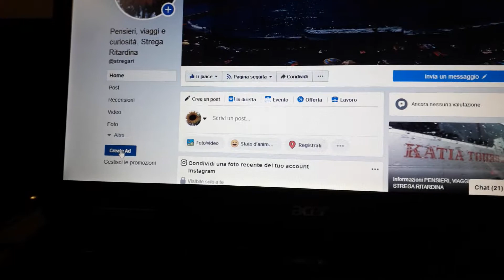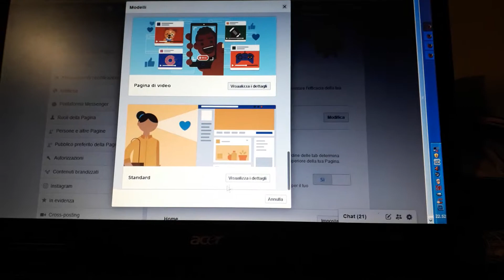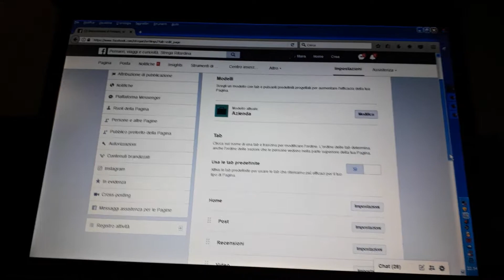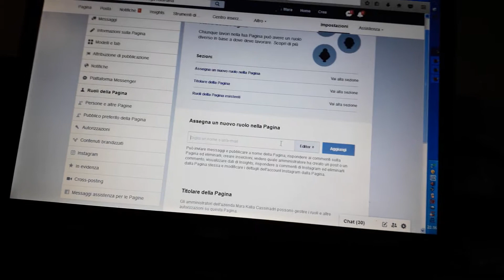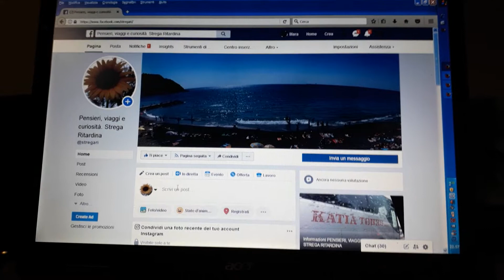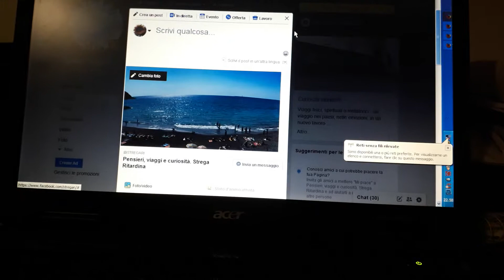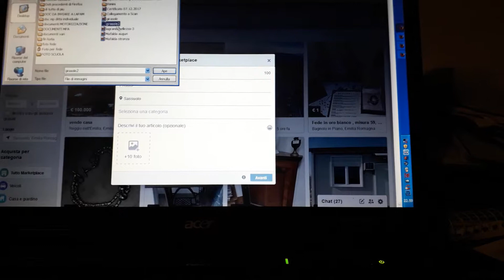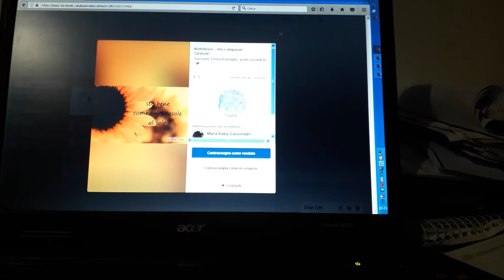Marketplace e i modelli della pagina facebook.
Che differenza c'è tra un profilo e una pagina facebook? Come utilizzarle per vendere i propri prodotti e pubblicizzarli? Come gestire alcuni link delle impostazioni.